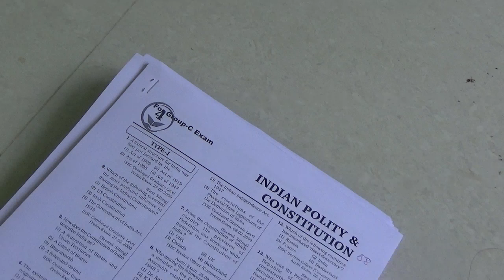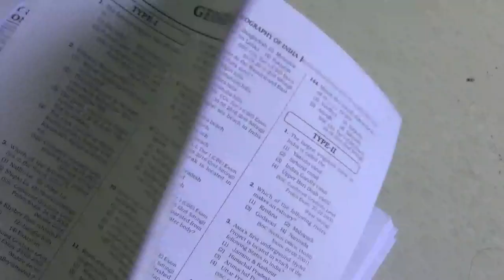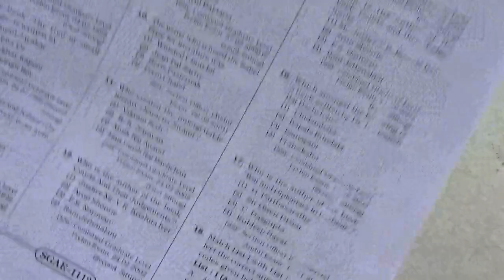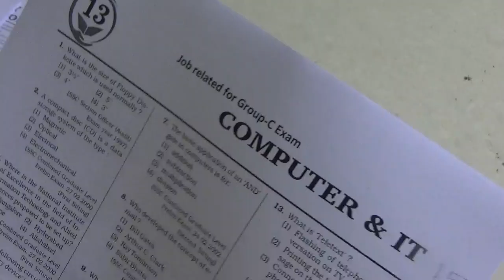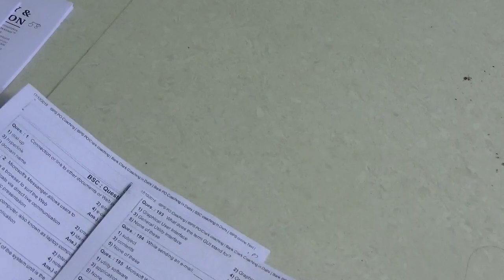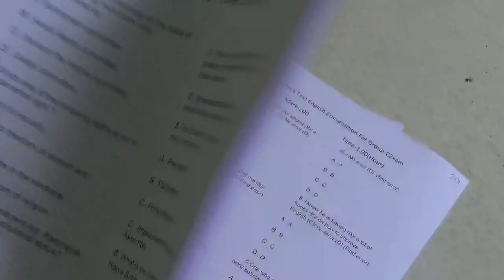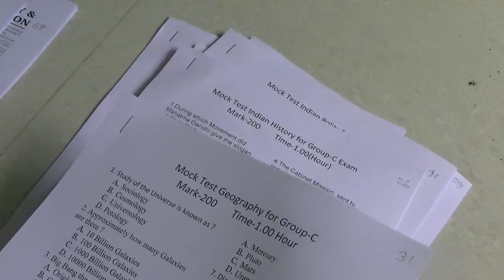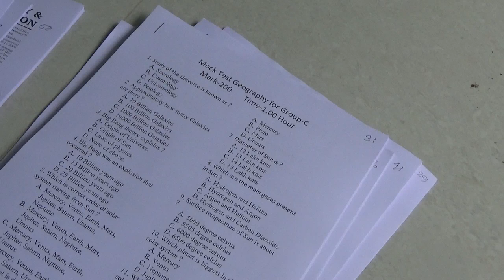Standard Study Materials for Group C Exam and other Exam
This video class for Competitive Exam. It is helpful class and information for all candidates who have been preparing for competitive exam. Its provide freely for helping the candidates.